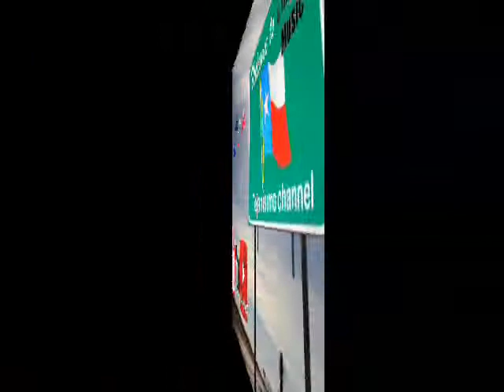Con Cartitas - Conjunto Los Unibles